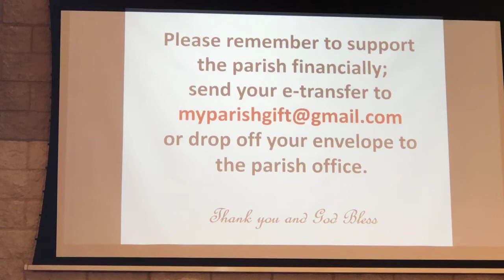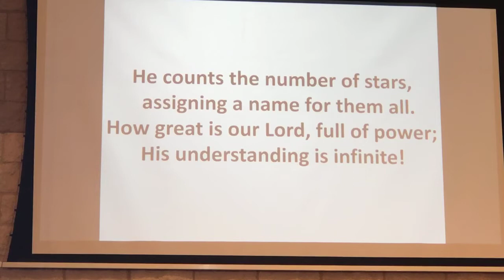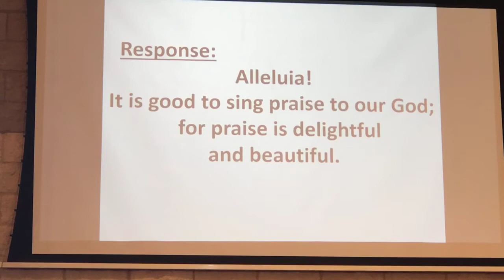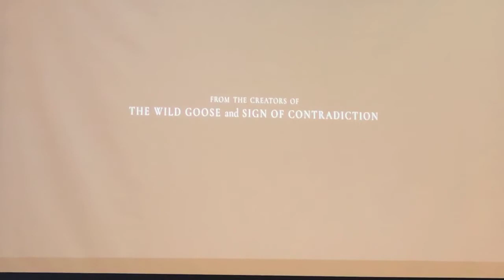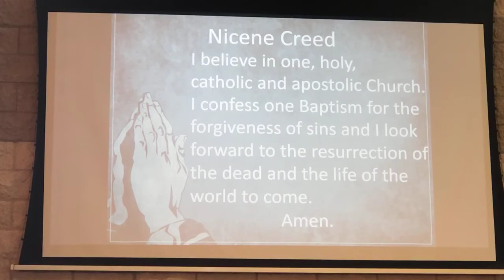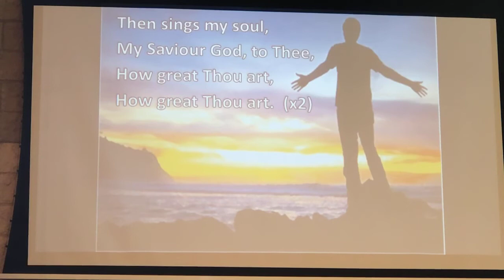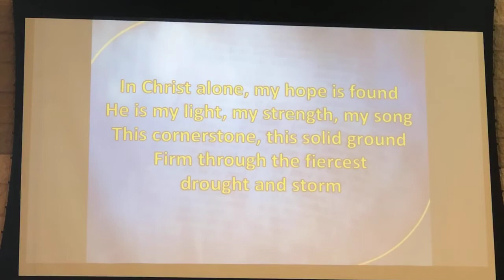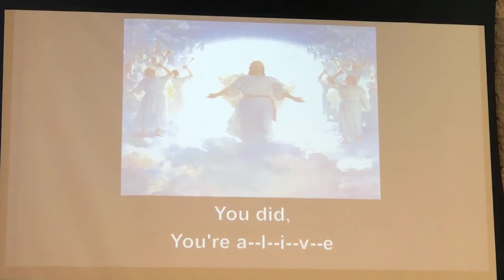Mass - 5th Sunday in Ordinary Time - Feb 7